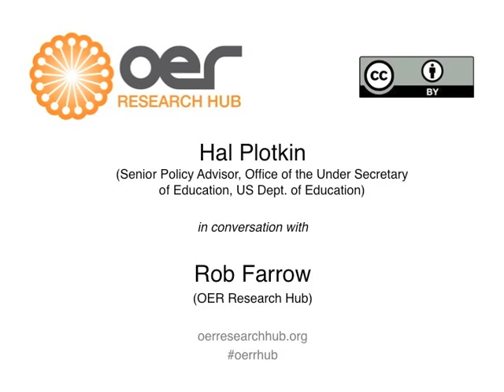Hal Plotkin in conversation with Rob Farrow for OER Research Hub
Interview recorded as part of oerresearchhub.org activity.  The interview took place at 400 Maryland Ave SW Washington, DC on 27 June 2013.